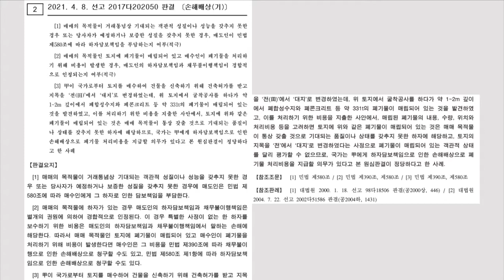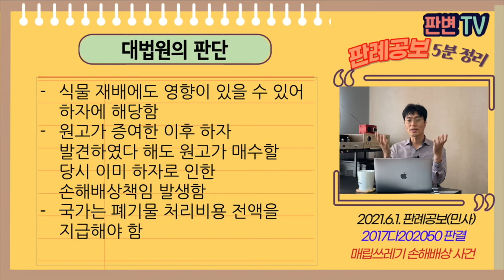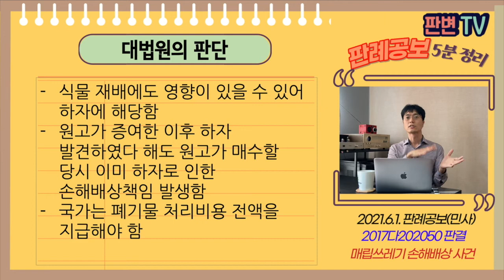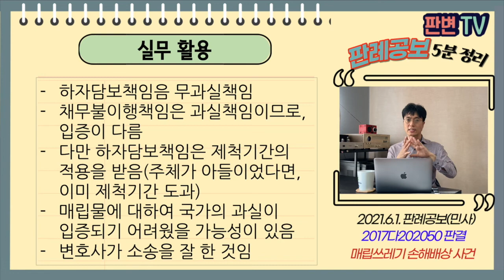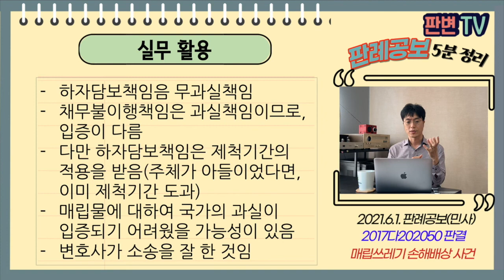매립쓰레기 손해배상 사건 [21.6.1.자 판례공보(민사)]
매립쓰레기 손해배상 사건
별4개

2021.4.8. 선고 2017다202050 판결
손해배상(기)

원고  토지 매수인
피고  국가(상고인)

상고기각

원고는 12.7.31. 국가로부터 토지를 매수(5,700만원)
원고는 14.3.19. 아들에게 토지를 증여함, 아들 명의로 건축허가
원고는 14.5.경 굴착공사를 하다 1~2m에서 폐합성수지와 폐콘크리트가 매립되어 있음을 발견
원고는 14.9. 지목을 전에서 대지로 변경
원고는 폐기물 처리비용으로 6,000만원 지출

당초 전으로 사용하였다면 손해가 없었지 않나
하자담보책임과 채무불이행책임이 동시에 인정되나
현재 소유자는 아들인데, 원고가 청구하는 것이 맞나(제척기간 문제 있음)

식물 재배에도 영향이 있을 수 있어 하자에 해당함
원고가 증여한 이후 하자 발견하였다 해도 원고가 매수할 당시 이미 하자로 인한 손해배상책임 발생함
국가는 폐기물 처리비용 전액을 지급해야 함

실무활용
하자담보책임음 무과실책임
채무불이행책임은 과실책임이므로, 입증이 다름
다만 하자담보책임은 제척기간의 적용을 받음(주체가 아들이었다면, 이미 제척기간 도과)
매립물에 대하여 국가의 과실이 입증되기 어려웠을 가능성이 있음
변호사가 소송을 잘 한 것임